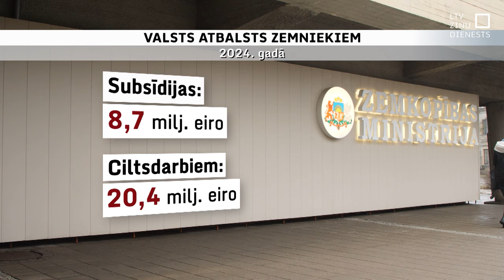Importētājiem no Krievijas valsts atbalsts nebūs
Pēc Krievijas pilna mēroga iebrukuma Ukrainā vairums zemnieku atteikušies sadarboties ar agresorvalstu piegādātājiem un atraduši citus izejvielu avotus. Taču, ja kādi vēl turpina pirkt graudus, minerālmēslus, vai citas izejvielas no Krievijas vai Baltkrievijas, tad tie turpmāk nevarēs saņemt valsts atbalstu. To paredz Ministru kabinetā šonedēļ apstiprinātie noteikumi.